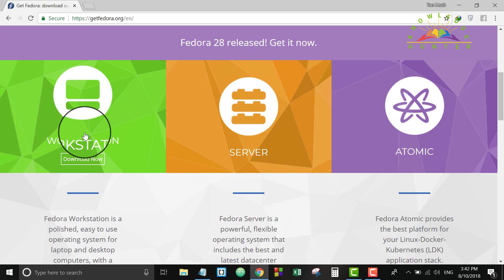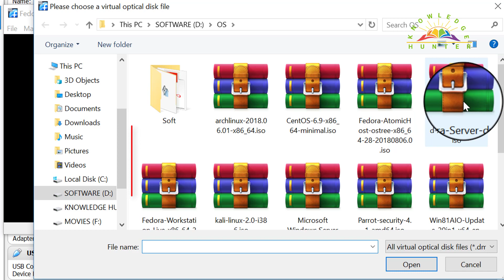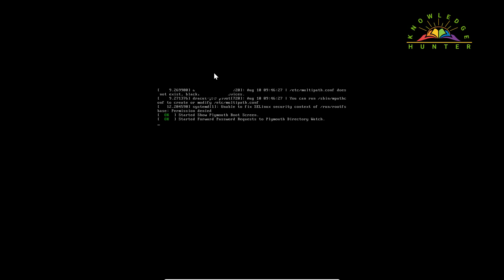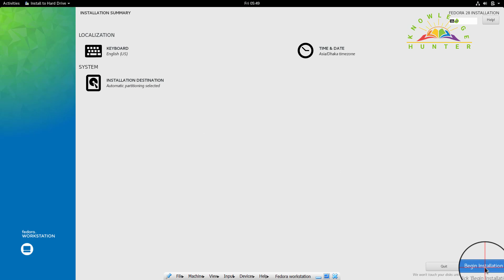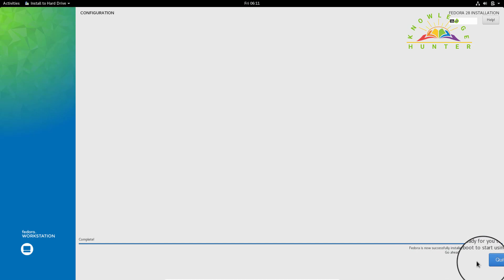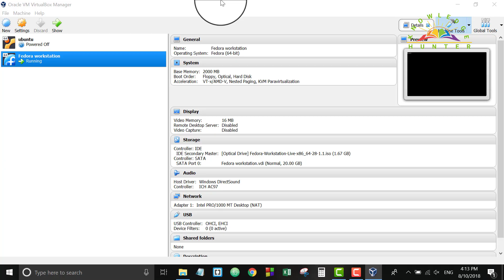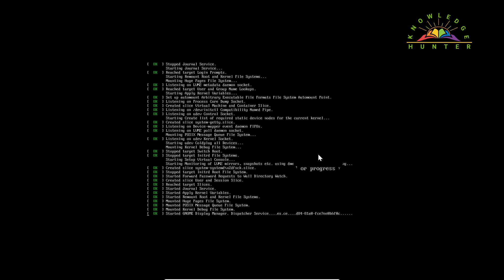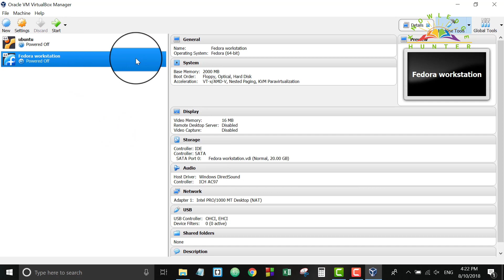How to Install Fedora 28 Workstation Linux on VirtualBox in Windows 8 / Windows 10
How to Install Fedora 28 Workstation Linux on VirtualBox in Windows 8 / Windows 10 || How to Install Fedora 28 in VirtualBox Step-by-Step

I this video I am going to show , How to Install fedora workstation on VirtualBox in Windows 8 / Windows 10.
Ubuntu is a most popular Linux-based operating system. Recently Fedora releases its newest version. VirtualBox is also a popular software for creating virtual machine available for Windows and Linux environment. Fedora 27, Fedora 26, Fedora 25 can also be installed in he same way.